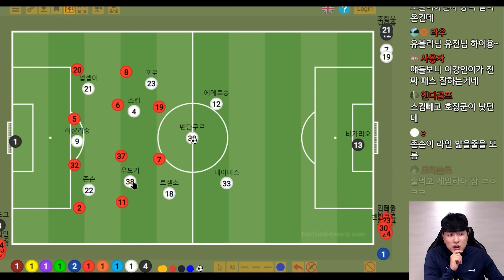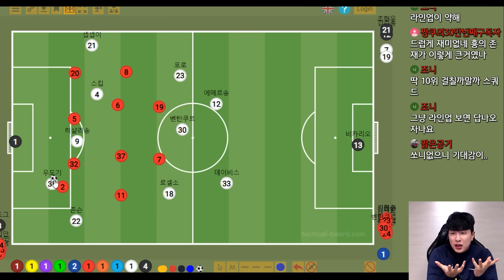(후토크) 손흥민과 사르의 공백이 크게 느껴진 경기, 토트넘의 승리에도 아쉬운 경기력 [토트넘vs번리]